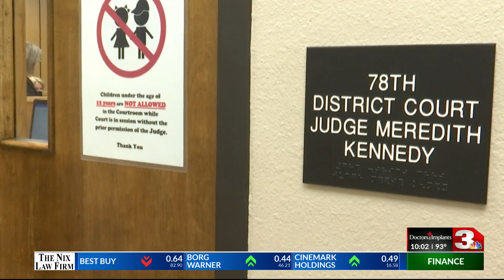Busy week ahead for courts KFDX 3 News at 10